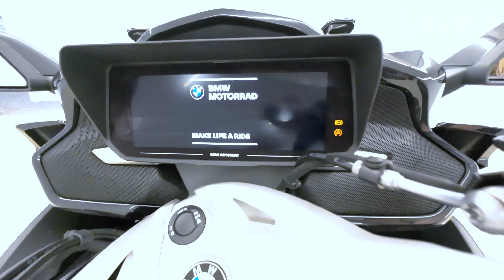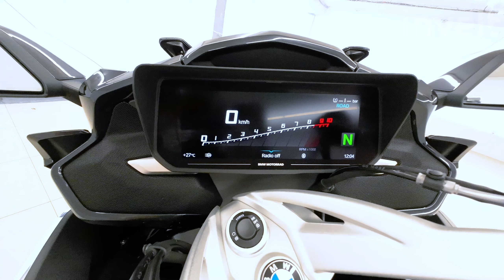BMW K 1600 GTL | BMW invelt Praha a Plzeň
BMW K 1600 GTL nabízí na cestách výkonnost, která splní každé přání. Výkonný šestiválec nyní přináší ještě větší dynamiku s objemem motoru 1 649 ccm3 a výkonem 118/160 kW/HP si můžeš užít každý kilometr. Spotřeba je 5,9 l / 100 km a maximální rychlost dosahuje přes 200 km/h. Nově byl navržen i kokpit. Říká se, že: kdo chce z cesty opravdu něco mít, nikdy necestuje sám.